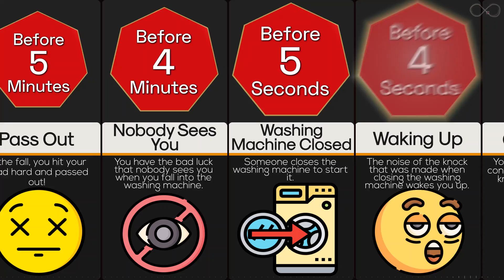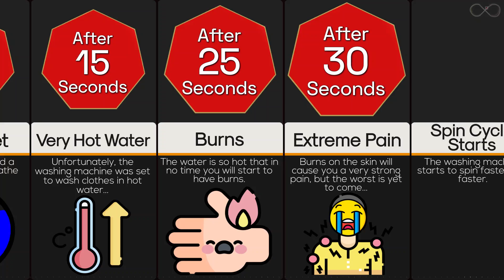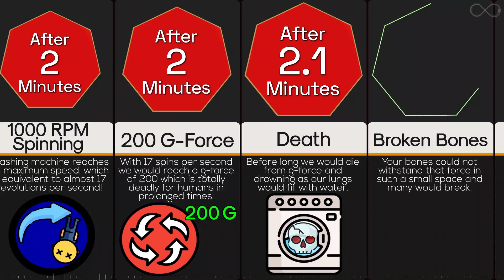Timeline: If You Were Trapped Inside A Washing Machine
Can you survive a typical laundry wash cycle (if you are inside the washing machine)? Quite possibly not. Washing machines typically spin at 1000 RPM or more; any machine spinning that quickly with a radius large enough for you to fit inside the drum would expose you to enough gees (G force) to potentially kill you. If you want to know what happens to you in the whole process, watch this timeline video to find out.